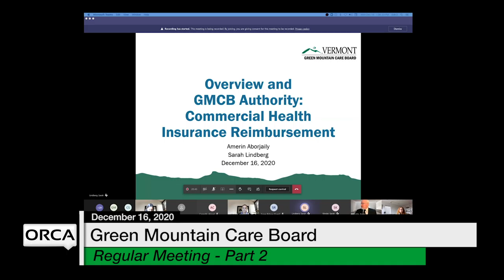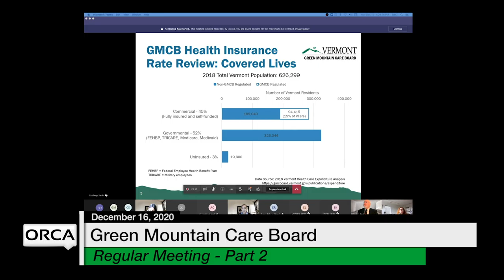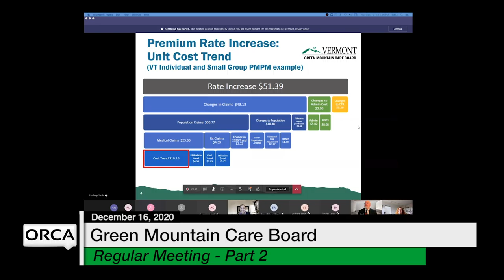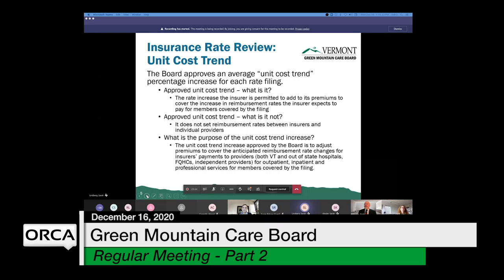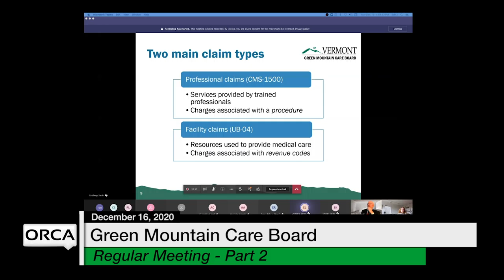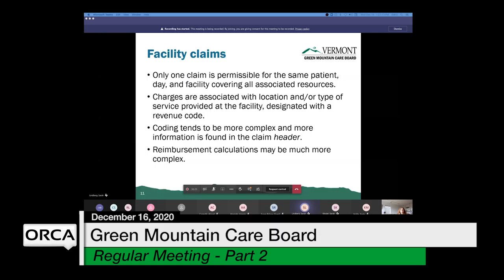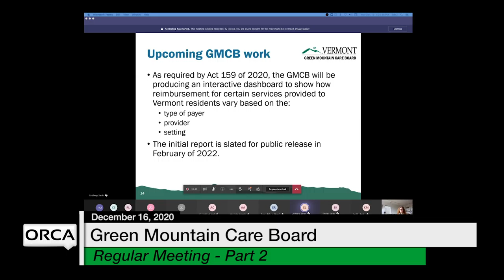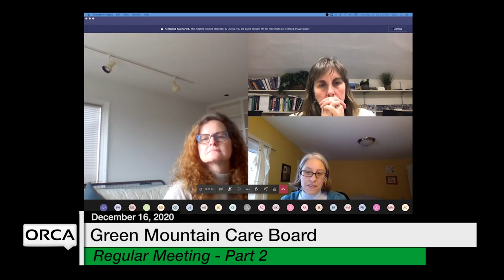Green Mountain Care Board - Part 2 December 16, 2020